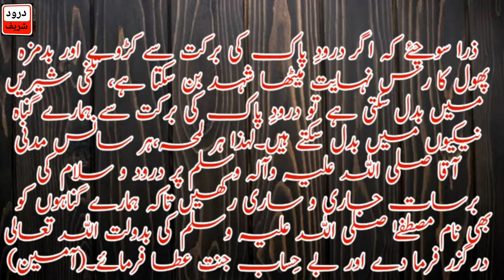Sahad ki Makhi aur Darood Sharif|Darood e Pak Ki Barkat se Sahad ka Banna|Drood Recite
Subsecribe my channel for more islamic video fazyle drood shareef and likes my all video